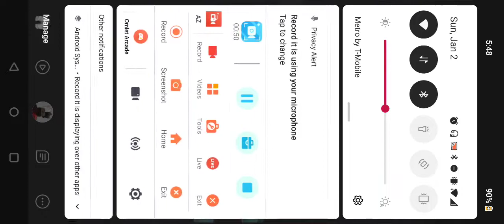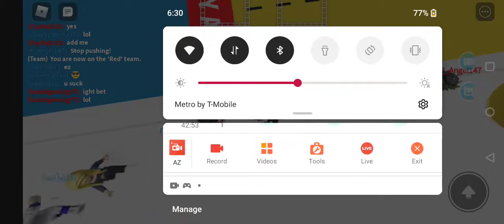playing whole in the wall in roblox